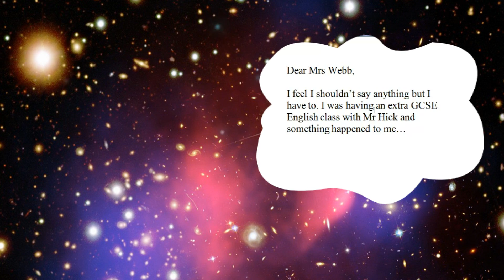The Last Day Of Term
A short film explaining Francis Gilbert's novel, The Last Day of Term; its story, themes and characters.